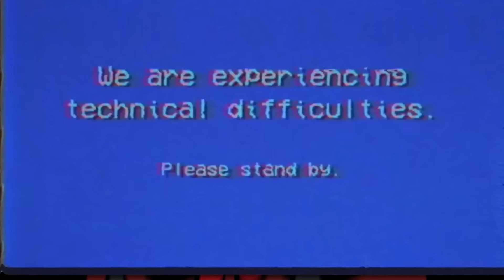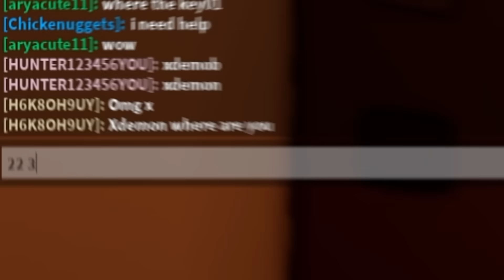Roblox DOORS, But it's SHORT...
doors but it's short!!